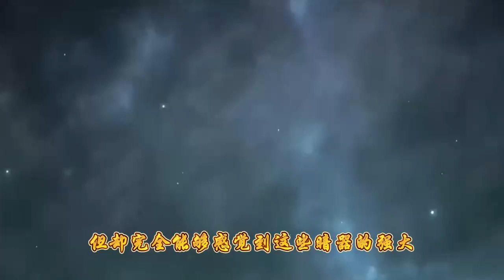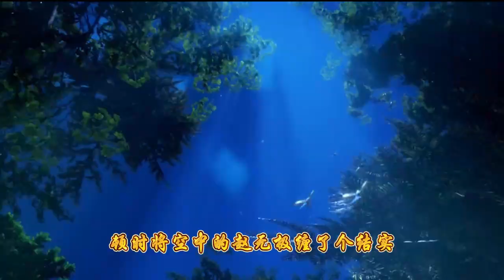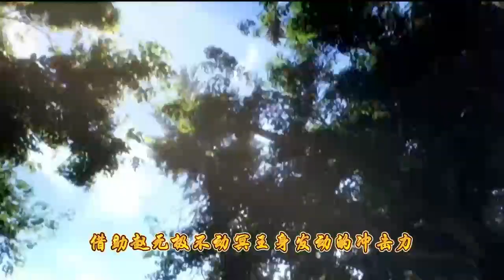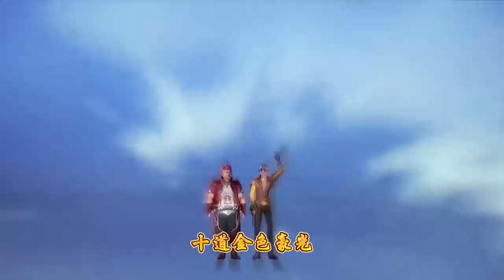斗罗大陆【合集：第59-61集】 唐三的暗器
有声小说  斗罗大陆  有声网文 动漫演播

唐门外门弟子唐三，因偷学内门绝学为唐门所不容，跳崖明志时却发现没有死，反而以另外一个身份来到了另一个世界，一个属于武魂的世界，名叫斗罗大陆。
这里没有魔法，没有斗气，没有武术，却有神奇的武魂。这里的每个人，在自己六岁的时候，都会在武魂殿中令武魂觉醒。
武魂有动物，有植物，有器物，武魂可以辅助人们的日常生活。而其中一些特别出色的武魂却可以用来修炼并进行战斗，这个职业，是斗罗大陆上最为强大也是最荣耀的职业魂师当唐门暗器来到斗罗大陆，
当唐三武魂觉醒，他能否在这片武魂的世界再铸唐门的辉煌他能否成为这个世界的主宰：神！！！